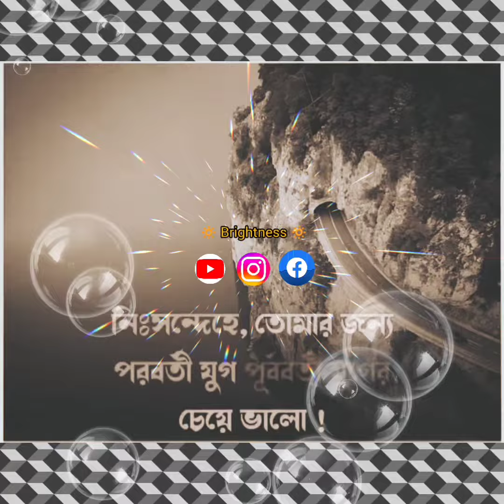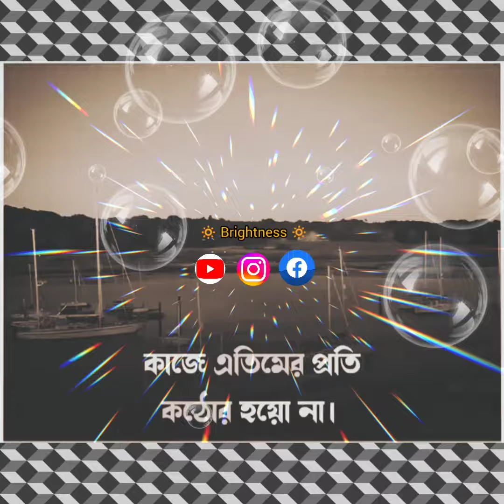March 9, 2023